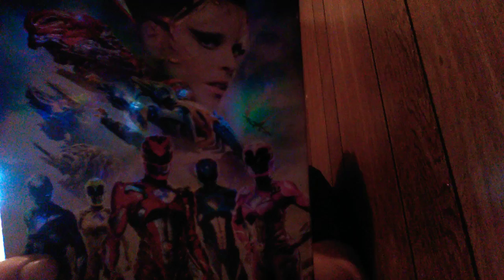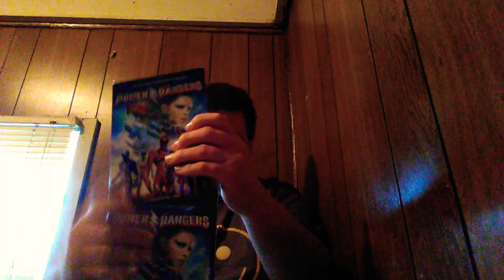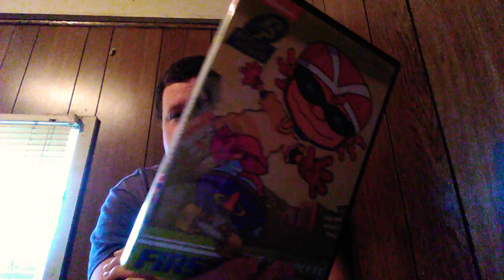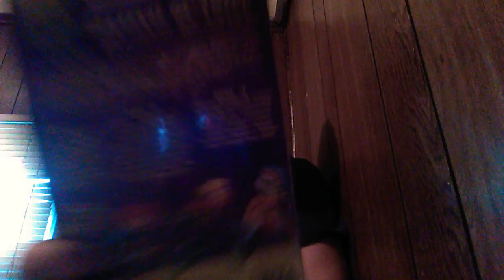DVDS I Got For Christmas!